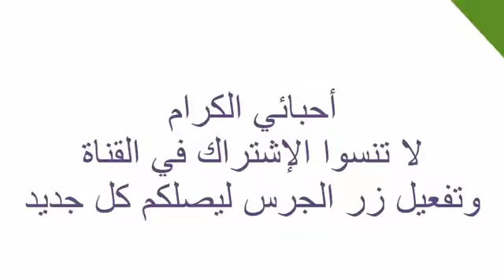Music Now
music wow